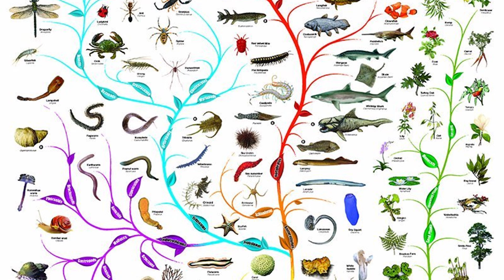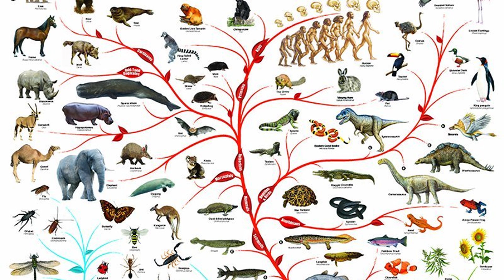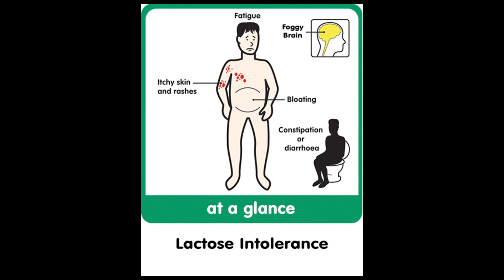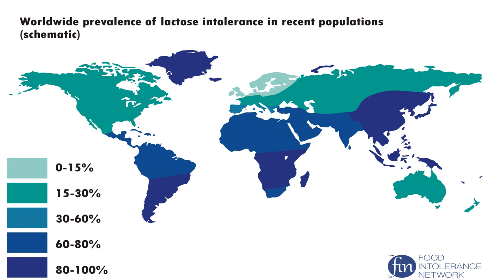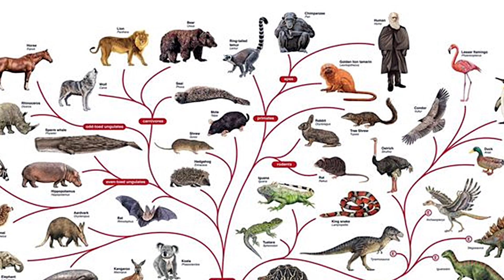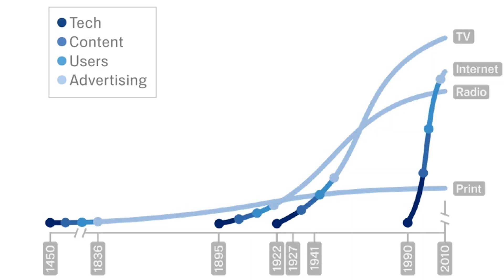Has Human Evolution Stopped ?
In this video we’ll look at four predictions as to which way human evolution could proceed in the future.

Human Evolution has stopped
Many believe that because we have evolved, then it’s natural to assume the process will just continue like it has done since the beginnings of life over 3 billion years ago.
However, there are some are now saying that this may not be the case for humans and that in fact our own evolution may well have stopped.
Proponents of natural selection say that genetic innovations are only likely to become fixed in small, isolated populations.
For example, Darwin's famous Galápagos finches each evolved from their mainland ancestor to fit a unique habitat on the isolated islands in the Pacific.
However, the modern human race is now incredibly mobile and crossbreeding makes it much less likely for potentially significant mutations to become established in the gene pool.
The main way that evolution works is by natural selection or the survival of the fittest as Darwin stated but this mechanism is very much sidelined by humans because of the advances in medicine and health care.
The fittest will no longer spearhead evolutionary change, because, thanks to medical advances, the weakest also live can on and pass down their genes.

Humans Will Continue to Evolve
Whilst one group say human evolution is dead, Other scientists see plenty of evidence that human evolution is far from over.
Here are a couple of examples that are recent adaptations which are the first steps in further evolution.
1 Lactose tolerance in European peoples. Normally children lose the ability to digest the lactose in milk after they have been weaned. This leads to people having an intolerance to the lactose which makes them feel sick if the drink milk. This is true of many people from Asia.